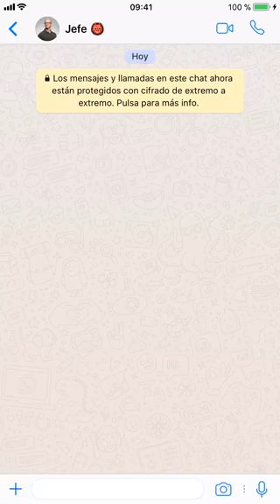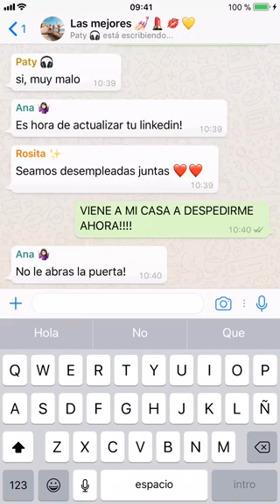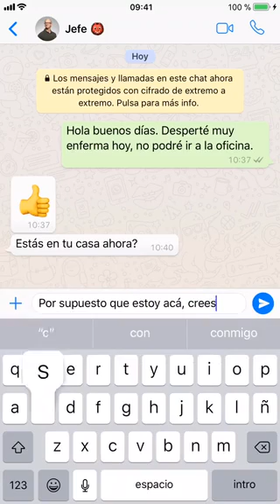Quiere faltar al trabajo, le miente a su jefe y él contesta así